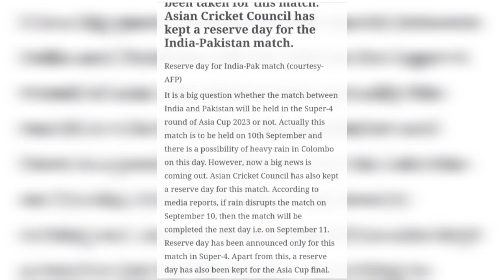நீங்க தலைகீழ நின்னாலும் அது மட்டும் முடியாது | போட்டிக்கு முன் அக்தர் பேசியதை பாருங்கள்